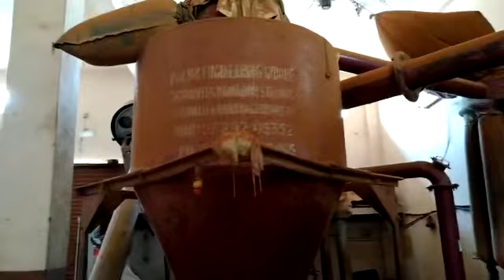Red chilli powder machine, lal Mirchi grinder☎️📞📲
S.Japleen Singh - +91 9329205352 , 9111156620 , 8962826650 , 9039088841 , 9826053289 , 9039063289 , 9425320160 , 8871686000 , 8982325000, 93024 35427 ,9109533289 Landlines- 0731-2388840 ,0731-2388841 , 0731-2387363 , 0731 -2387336 , 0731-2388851

Established in the year 1963, Punjab Engineering Corporation  is one of the leading manufacturers, exporters, suppliers and service providers 🇮🇳 🇬🇧 🇧🇹🇨🇩🇧🇩🇳🇵🇦🇺🇵🇰🇸🇦 of a wide range of pulverized machines, ball grinding for mill, steel ribbons blender, spice grinding mill, industrial ribbon blender, etc., that are fabricated f rom high grade iron plates and angles as per the client’s requirements. Our range is durable and is designed for grinding spices, grains, herbs, chemicals and others. We also provide various plants such as pulverized plant, dolomite plant, lime stone plant, chemical grinding mixing machine plant, jaw crusher plant, sieving machine plant, ball grinding mill machine plant, steel ribbon blender plant, spice grinding mill plant, industrial ribbon blender plant, etc.

Punjab Engireeing corporation are the products it deals in:

Pulverizing Machines
Milling Machines
Mawa Machine
Crushing Plants
Crushing Machine
Jaw Crusher
Grinder Machine
Atta chakki
Batch fryer
Boondi machine
Wet grinder
Papad automatic machine plant
Compost machine
De-stoner machine
Cabbage cutter
Gravy machine
2in1 multi purpose machine
Fafda machine
Piller machine
Spiral machine
Musti machine
Planetary machine
Mixer grinder machine
Rice mill